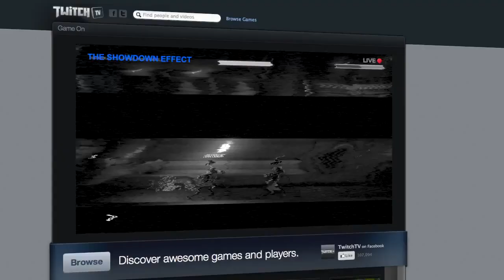E3 2012: The Showdown Effect